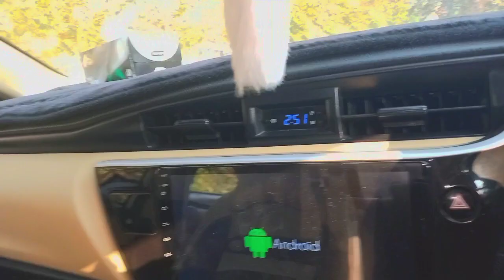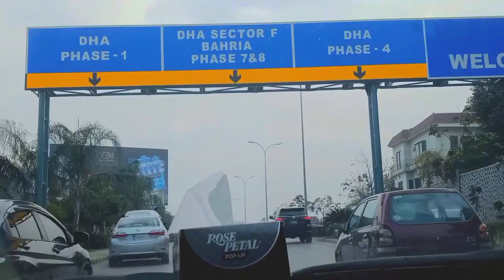Car ka oil change karwaiya🚘|Fouji Foundation Hospital🏥